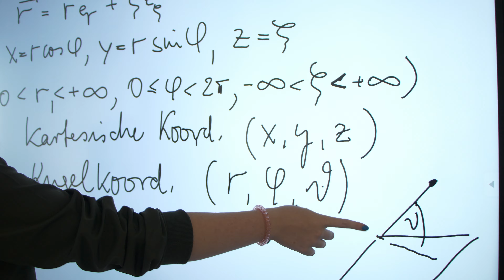Sascha is studying Mechanical Engineering (Diplom) at TU Ilmenau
"My degree program in three words: analytical, application-oriented and versatile."

(Please see the German version of the full text below)

For many people, machines are just full of mechanics and complex subsystems - but when you look at them, each part makes significant sense. The question of why something is the way it is is what Sascha prefers to deal with in her mechanical engineering studies. As a practice-oriented person, she also likes to work on cars herself and experience her theoretical knowledge in application.

You can apply for the diploma program in mechanical engineering every winter semester. You can find more information about the program

The facts:
🎓 Degree: Graduate engineer*in
⏰ Duration: 10 semesters
🤔 Job prospects: Construction, production engineering, process development, plant or vehicle construction, metrology

"Mein Studiengang in drei Worten: analytisch, anwendungsorientiert und vielseitig."

Für viele Menschen sind Maschinen nur voller Mechanik und komplexer Teilsysteme – wenn man sich aber damit beschäftigt, dann ergibt jedes Teil einen bedeutsamen Sinn. Mit der Frage, wieso etwas so ist wie es ist, setzt sich Sascha in ihrem Maschinenbau-Studium am liebsten auseinander. Als praxisorientierter Mensch schraubt sie auch gern mal selber an Autos herum und erlebt ihr theoretisches Wissen in der Anwendung.

Für das Diplomstudium im Fach Maschinenbau kannst du dich jedes Jahr zum Wintersemester bewerben.

Die Fakten:
🎓 Abschluss: Diplom-Ingenieur*in
⏰ Dauer: 10 Semester
🤔 Berufsaussichten: Konstruktion, Fertigungstechnik, Verfahrensentwicklung, Anlagen- oder Fahrzeugbau, Messtechnik